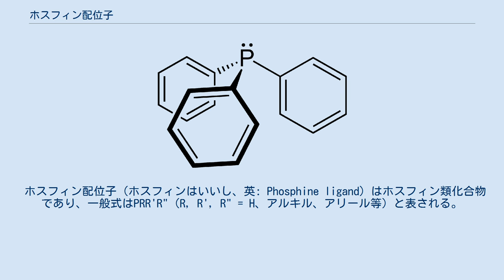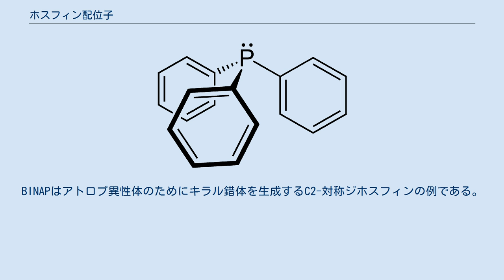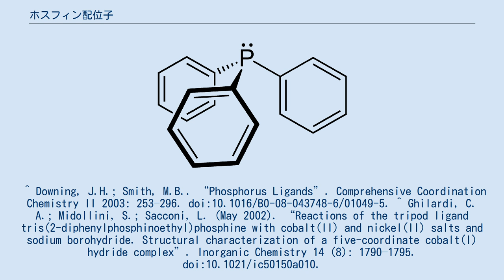ホスフィン配位子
トリフェニルホスフィンは典型的なホスフィン配位子である。
 ホスフィン配位子（ホスフィンはいいし、英: Phosphine ligand）はホスフィン類化合物であり、一般式はPRR'R"（R, R', R" = H、アルキル、アリール等）と表される。
特に有機金属化学において均一系触媒となる金属錯体の配位子として用いられることが多いが、それ以外の分野でも使われている。
 ホスフィン配位子としてもっともありふれているのはトリアルキルホスフィンPR3である。
ホスフィンの水素原子の代わりに3つの同じアルキル基が結合している。
頻繁に見られる配位子としてはトリフェニルホスフィンとトリメチルホスフィンがある。
トリアリールホスフィンは多くの場合安定な白色固体であるが、トリアルキルホスフィンは無色の液体で空気中で容易に酸化されてホスフィンオキシド (R3PO) に変化する。
この配位子は電子供与性と立体的嵩高さによって分類される。
これらはそれぞれトールマンの電子パラメータ、配位子円錐角と呼ばれる。
一般的なアルキルホスフィンは強い塩基であり、σ供与性が高い。
 一般的な二座配位子はdppe、dmpeなどがある。
一般式はR2PCH2CH2PR2（RはそれぞれPh、Me）である。
 三座配位トリホスフィンは2種類に分類され、直線型と三点架橋型がある。
これらの配位子はどちらもtriphosと呼ばれる。
フェニル置換された配位子の化学式はそれぞれCH3C(CH2PPh2)3とPhP(CH2CH2PPh2)2である。
 三点架橋型ホスフィン四座配位子にはトリス[2-(ジフェニルホスフィノ)エチル]ホスフィン(pp3)がある。
 キラルホスフィン配位子には2種類が存在し、これらが不斉水素化などの不斉触媒として研究されている。
キラルなジホスフィンが一般的に利用されている。
DIPAMPなどのP-キラルホスフィンは3つの異なる置換基が1つのリン原子に結合している。
BINAPはアトロプ異性体のためにキラル錯体を生成するC2-対称ジホスフィンの例である。
 ^ Downing, J.H.; Smith, M.B.. “Phosphorus Ligands”. Comprehensive Coordination Chemistry II 2003: 253–296. doi:10.1016/B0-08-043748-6/01049-5. ^ Ghilardi, C. A.; Midollini, S.; Sacconi, L. (May 2002). “Reactions of the tripod ligand tris(2-diphenylphosphinoethyl)phosphine with cobalt(II) and nickel(II) salts and sodium borohydride. Structural characterization of a five-coordinate cobalt(I) hydride complex”. Inorganic Chemistry 14 (8): 1790–1795. doi:10.1021/ic50150a010.